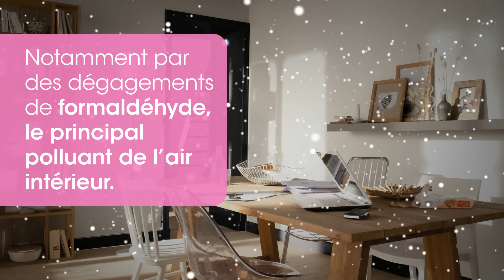Peinture Colours respirea